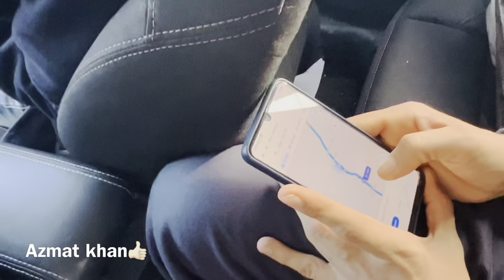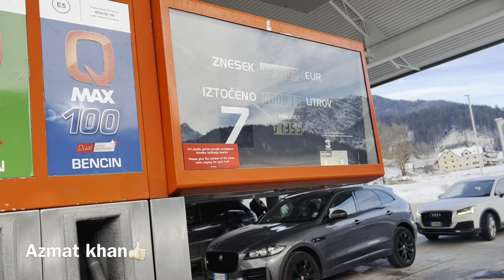Pa patrol pasi bal country ta | Azmat khan video